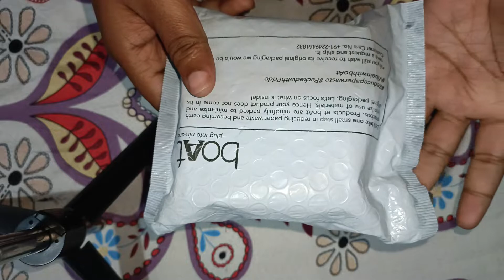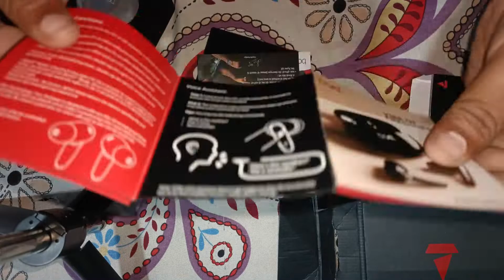BoAt Airdopes 181 Unboxing And Review || Abhay Haldar Vlogs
😎Hi I Am Abhay Haldar I Made Vlogs🤘

Vlog Details

💠 Day - Friday
💠 Vlog Date - 18/Febuary/22
💠 Channel Name - Abhay Haldar Vlog

We do not own all material we're posting on this channel .If you are a copyright owner and want your work to be removed from our channel PLEASE contact us via email  or leave us a personal message here and we will remove your material right away. PLEASE do not opt for a youtube strike.